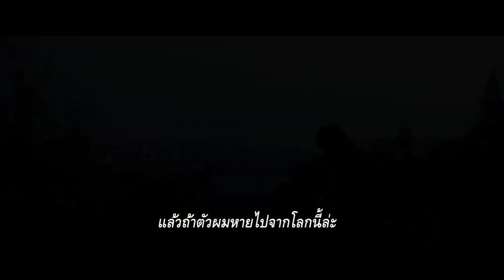If Cats Disappeared From the World - Official Trailer [ซับไทย]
ตัวอย่างซับไทยฉบับเต็มจากหนัง
"If Cats Disappeared From the World
ถ้าแมวตัวนั้นหายไปจากโลกนี้"

If Cats Disappeared From the World หนังสร้างจากการ์ตูนตาหวานชื่อดัง ตัวพลอตฉบับภาพยนตร์เล่าถึง บุรุษไปรษณีย์ ที่เพิ่งโดนแฟนทิ้ง แถมป่วยด้วยโรคร้ายที่ไม่มีทางรักษา เพื่อนสนิทที่สุดของเขาคือแมวจรจัดที่หลงทางมา.

และ ในคืนที่เขาใกล้ตาย เขาได้ข้อเสนอจากยมทูต ที่จะช่วยยืดชีวิตให้ แต่ต้องแลกกับของ 1 ชิ้น
ที่เมื่อยกให้ยมทูต ความทรงจำเกี่ยวกับของสิ่งนั้นก็จะหายไป เขาจะลืมทุกอย่าง ทั้งความสุข ความเศร้า หรือแม้แต่ คุณค่าของการได้เป็นคนสำคัญของใครคนที่ให้ของชิ้นนั้นแก่เขามา ... แต่เพื่อเป็นการซื้อเวลาให้ชีวิตตัวเอง ... เขายอมแลก ... แลกทีละชิ้น ... จนถึงของชิ้นสุดท้าย .

If Cats Disappeared From the World เป็นหนังที่บิวท์น้ำตา... หนังน่าดูตรงที่ว่า คนเราจะมีชีวิตอยู่อย่างมีคุณค่าได้อย่างไร หากปราศจากความทรงจำ ที่ทำให้เราเป็นเราอย่างทุกวันนี้

นำแสดงโดย ทาเครุ ซาโต้ และ อาโออิ มิยาซากิ
26 พฤษภาคม 2016 ในโรงภาพยนตร์